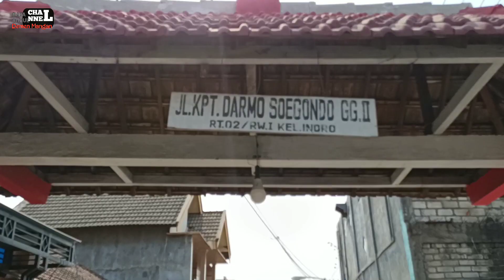RUJAK ULEK ENAK MANTAP BUMBUNE KEMLITEK!!! RUJAK BU PIYATI GRESIK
rujak ulek BU PIYATI ini harganya murah tapi tidak murahan terus porsinya juga porsi kuli.
bu piyati juga orangnya rama banget pelayanannya juga enak.bu piyati juga jualan gado gado dan harganya juga murah dan enak terus porsinya juga kuli banget.
langsung saja datang dan coba ke warung rujak dan gado gado bu piyati...

Harga Rata-rata 8.000 Rupiah.
Djl.kapten darmo sugondo gang 2,desa indro gresik jawa timur.

tekan tombol LONCENG supaya tidak ketingalan dengan vidio terbaru RAFA AHRUL CHANNEL...
kasih masukan dikolom komentar supaya tidak ketingalan dengan vidio terbaru RAFA AHRUL CHANNEL...
dan terimakasih sudah nonton Vidio saya...